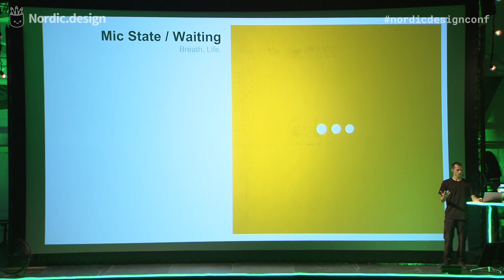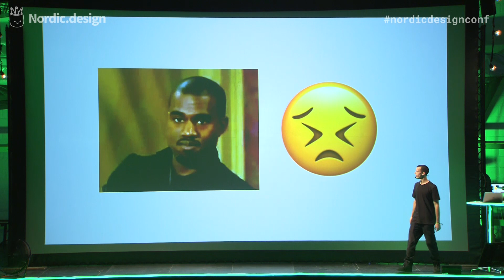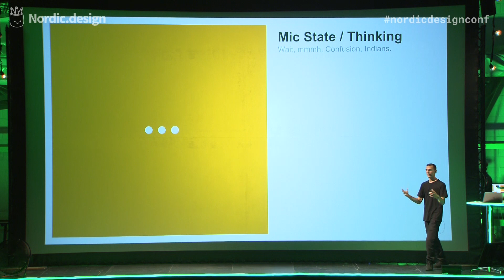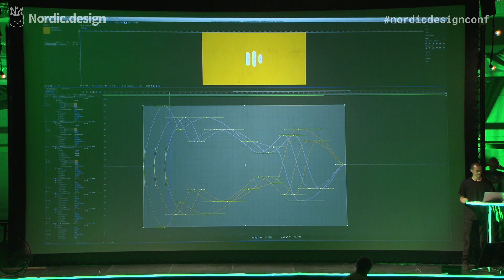Nordic.design 2018 • Lightning talk - Francesco Toffoli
Nordic.design is a single track conference all about UX, UI, design tools, workflows and more with talks by internationally renowned speakers and rising stars in the design community.